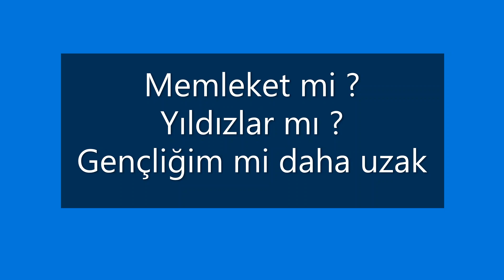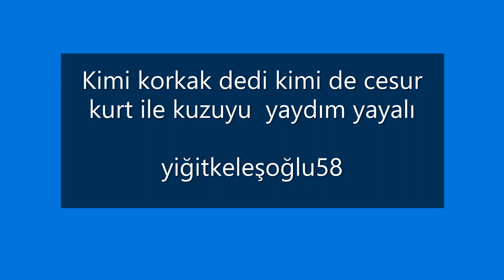GÜNEYKAYA BELDESİ...6 (Bir ayrılık, bir yoksulluk, bir ölüm) yiğitkeleşoğlu58 YILDIZELİ SİVAS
İnsanoğlu gamdan hali değildir
Her birini bir efkara yazmışlar.

Kimi korkak dedi kimi de cesur kurt ile kuzuyu yaydım yayalı.
yiğitkeleşoğlu58  YILDIZELİ SİVAS